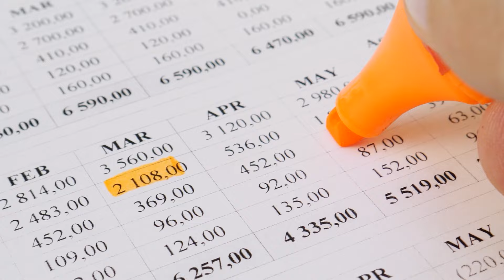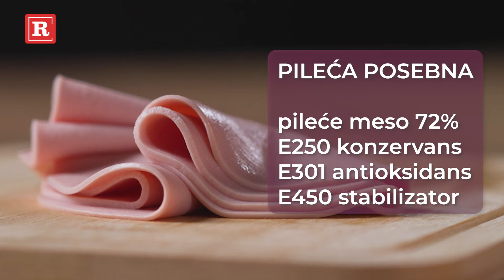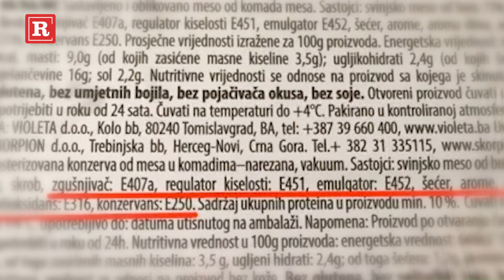POTROŠAČKA PATROLA Analizirali smo najprodavanije suhomesnate proizvode: Red mesa 2 reda konzervansa